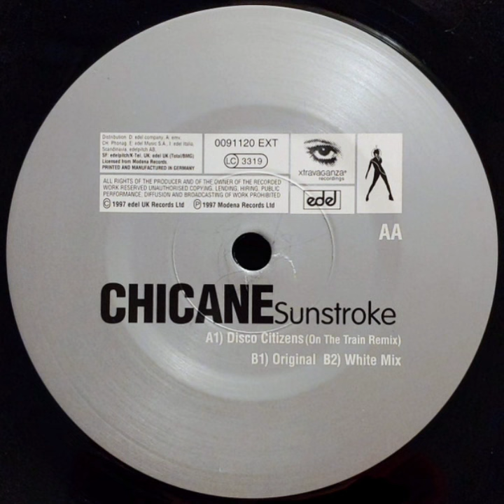Chicane - Sunstroke (Original Mix)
Chicane - Sunstroke

Xtravaganza Recordings

1997

Trance